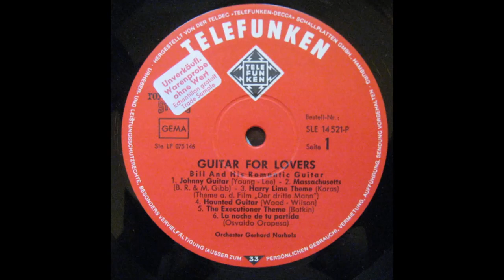Guitar For Lovers - The Executioner Theme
The Executioner Theme

The Executioner Theme
Written-By – Botkin*

Bill And His Romantic Guitar - Orchester Gerhard Narholz – Guitar For Lovers